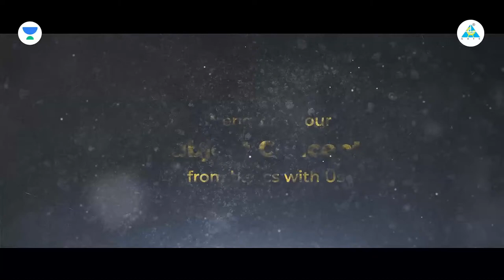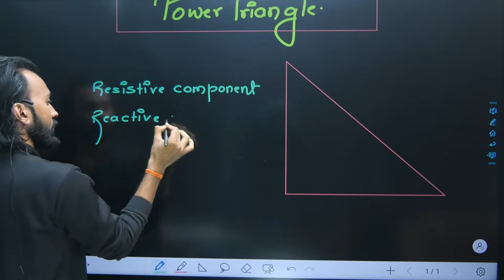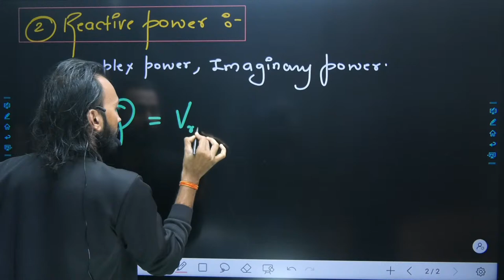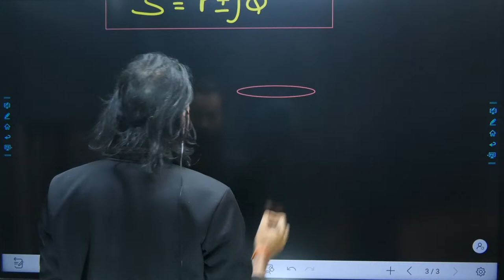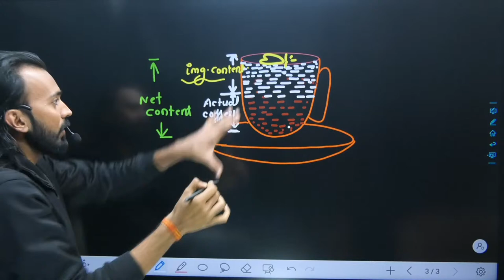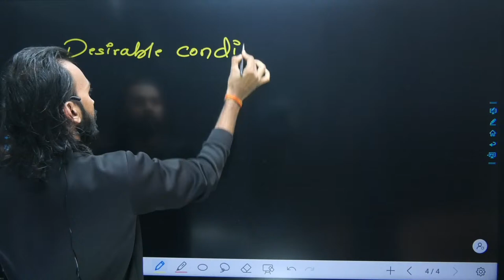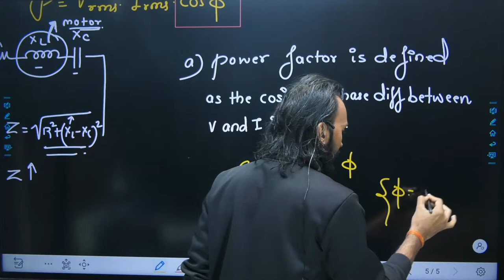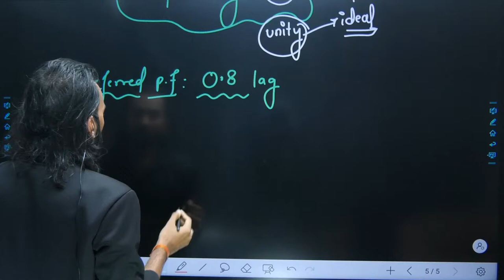Lec#44 Power & Power Factor in AC circuits | BEE | बुनियाद बैच | Ranjan Sir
GATE ACADEMY Plus is now "Engineers ki Pathshala". An initiative to provide best content to the 1st & 2nd Year Engineering Students to enhance their skills & strengthen their basics in order to shape their career & help them in pursuing higher students.

Watch out the below mentioned playlists for other videos on these subjects :

3. Instagram  :     engineerskipathshala
4. Twitter        :     gate_academy